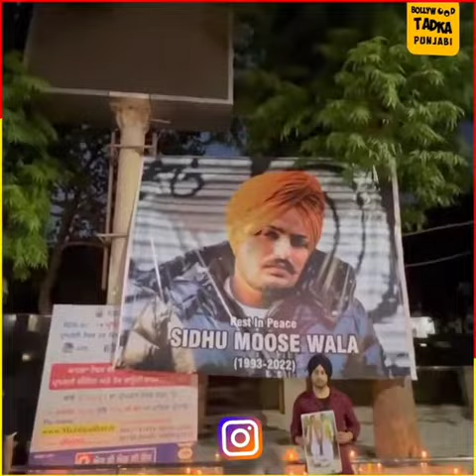Sidhu moose wala Justice😭🙏🙏